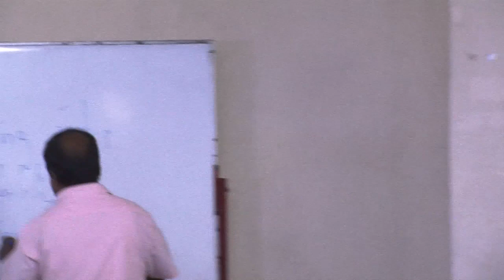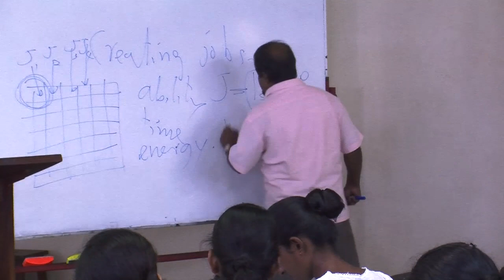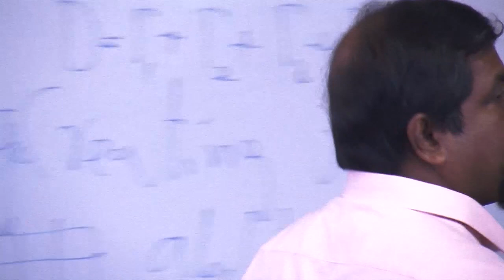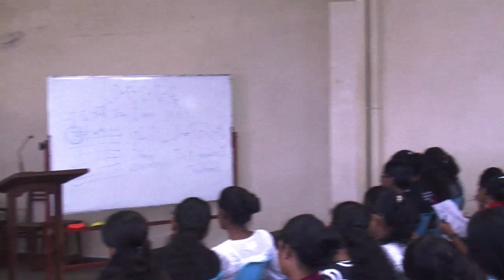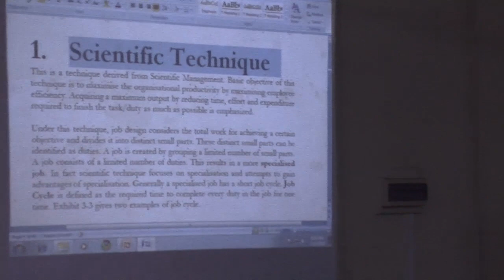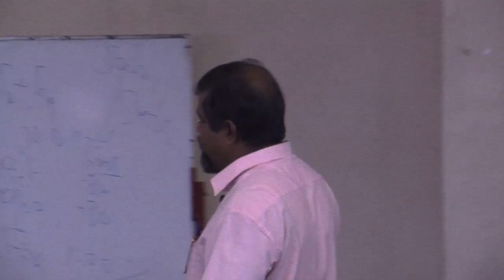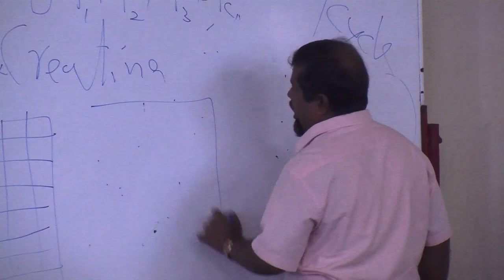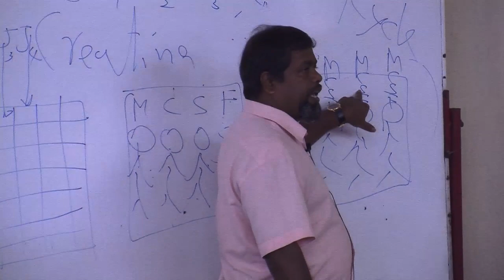A lecture (Part 1) on Basics of Job Design by Prof.HHDNP Opatha, University of Sri Jayewardenepura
This is part 1 of the video of a lecture on Basics of Job Design conducted in the normal class room by Prof. HHDNP Opatha for a group of undergraduates reading for Degrees in Management Studies of University of Sri Jayewardenepura, Sri Lanka. This video was not done in a professional recording setting. It was done in the usual natural setting and therefore the appearance of the students and the professor got darker than the reality. The year of the lecture was 2015.